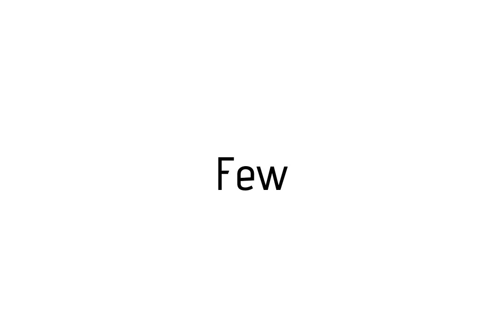How to pronounce Few / Few pronunciation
Raccoon teaches you how to pronounce Few . Raccoon vous apprends a prononcer Few . Como pronunciar Few